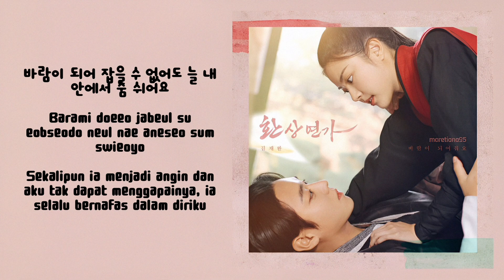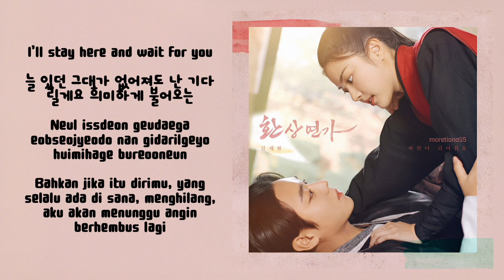Kim Jae Hwan (김재환) – Be My Wind (바람이 되어줘요) | Love Song For Illusion 환상연가 OST Part. 5 Lyrics Indo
ミ◦❧◦°˚°◦.¸∿☆¸◦°´*•.¸∿☆ ¸.•*´°◦¸¸∿☆.◦°˚°◦ミ

Genre : OST
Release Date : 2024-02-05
Language : Korean